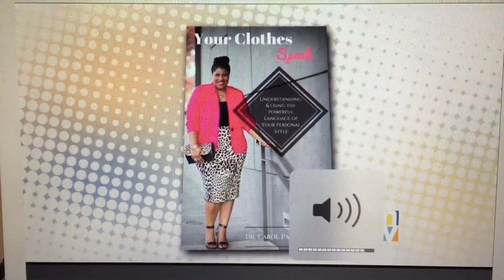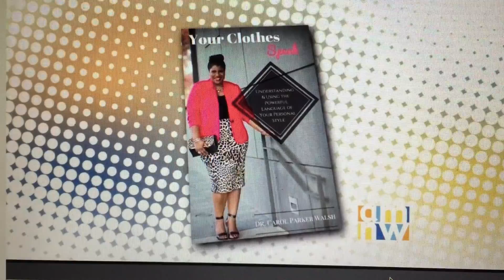Carol Parker Walsh on AM Northwest Morning Talk Shower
Fashion Feng Shui is an innovative, transformational dressing technique inspired by Feng Shui, the ancient Chinese art of placement. Maintaining that what you wear is as influential on your life as your home and business decors, Fashion Feng Shui teaches you how to dress with mindfulness and intention so that your clothes express your authenticity and attract your deepest desires. Image Consultant Carol Parker Walsh, author of Your Clothes Speak, joined us to share how to translate the elements of Water, Wood, Fire, Earth, and Metal into clothing and how to utilize them in your wardrobe for comfort and to achieve results in life and business.

~Wear Water when you need to be creative, engage in intellectual endeavors or need to be quiet and reflective
~Wear Wood if need to move into action, start a new program, or need to improve your health
~Wear Fire if you need to focus on you for a change, need to be seen, want more fun in your life, or connect with more people.
~Wear Earth if you need some support, or to build trust, or have had a lot of chaos in your life and need to get grounded.
~Wear Metal if you need to get organized, complete tasks, or want to elevate your life.